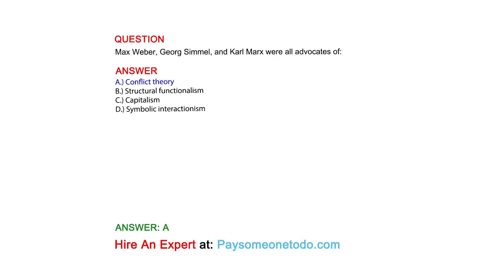Max Weber, Georg Simmel, and Karl Marx were all advocates of:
QUESTION

ANSWER
A.) Conflict theory
B.) Structural functionalism
C.) Capitalism
D.) Symbolic interactionism